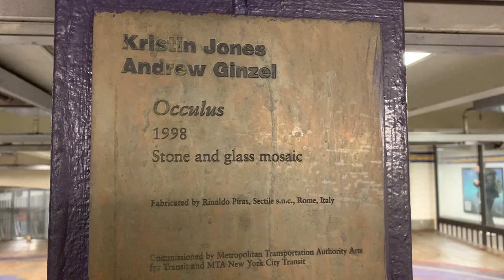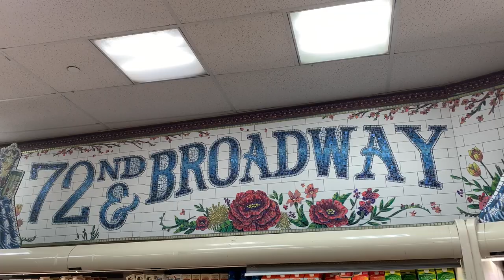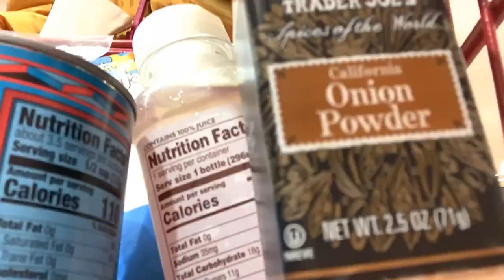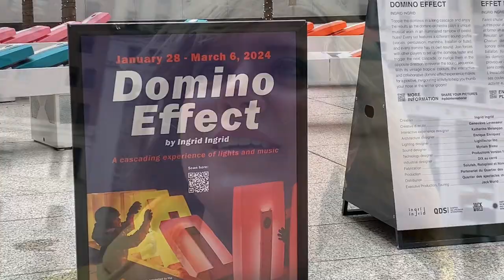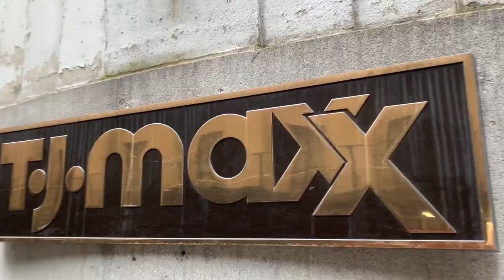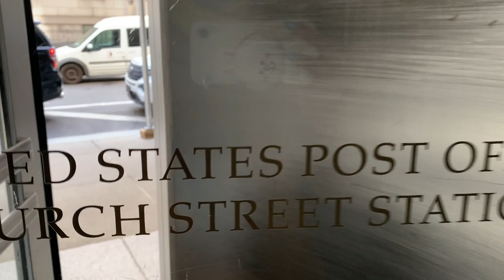nyc weekly vlog 30 / ☀️ work hard, play hard! a work week vlog in nyc ☀️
☀️ welcome back to another weekly vlog in nyc! my name is Meghan Sara, I am a New York City Tour Guide, and this was a very typical week in my life in late winter/early spring. Not only am I giving walking tours this week, I am also *renewing my tour guide license!!!* this only happens once every two years, so, feel very, very special that I take you along with me. 😊 Not only are we working and running errands in this vlog, we are taking the time for selfcare - taking walks (in the woods, or midtown, whichever), fondling craft supplies, and stopping to smell the... candles at TJ Maxx 😳 hey, whatever floats your boat!